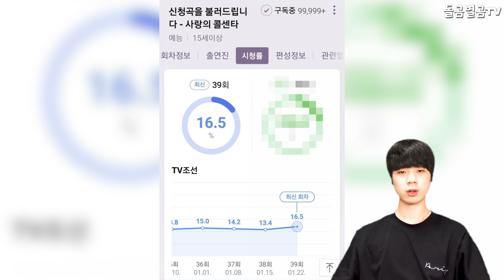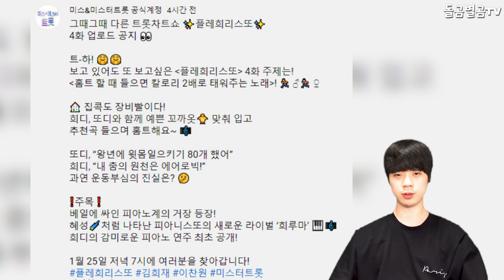【ENG】가수 김희재, 이젠 패션왕으로 등극? +팬들 울린 인터뷰 화제! Kim Hee-jae 돌곰별곰TV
정대규

감사합니다.

네이버 파파고 다국어 번역 :

Singer Kim Hee-jae, now you're the fashion king? + Fans are talking about the interview!

歌手キム·ヒジェ、ファッション王に浮上？ +ファン泣かせたインタビューの話題！

歌手金熙載，現在成爲時尚王？ +讓粉絲們感動的採訪話題！